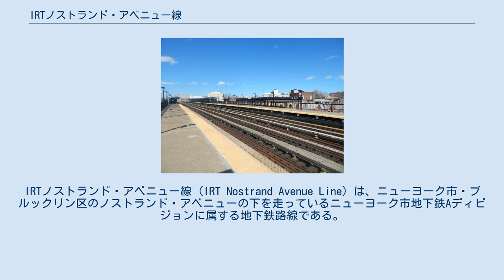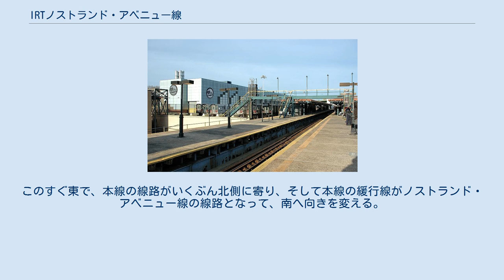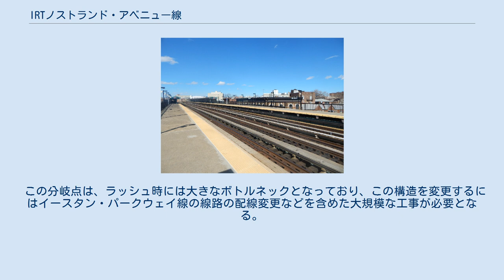IRTノストランド・アベニュー線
IRTノストランド・アベニュー線 (IRT Nostrand Avenue Line) は、ニューヨーク市・ブルックリン区のノストランド・アベニューの下を走っているニューヨーク市地下鉄Aディビジョンに属する地下鉄路線である。
2系統の列車が常時運行しており、また5系統の列車も平日に運行されている。
 1913年3月19日に契約されたデュアル・コントラクト（二重契約）は、ニューヨーク市における地下鉄網の建設・修繕・運用に関する契約である。
この契約が「二重」とされるのは、ニューヨーク市と2社の民間企業（インターボロー・ラピッド・トランジットとブルックリン・ラピッド・トランジット）の間で結ばれ、契約で規定された建設工事の実現に向けて協力することになっていたからであった。
デュアル・コントラクトでは、ブルックリンにおいて何本かの路線の建設を規定していた。
契約3では、IRTがブルックリンのノストランド・アベニューに沿って地下鉄を建設することに同意していた。
この路線はコニー・アイランドへ延長すると見込まれていた。
ノストランド・アベニューに沿った地下鉄の建設は、周辺地域における不動産開発を促した。
1917年9月には、路線の開業は1918年末と見込まれていた。
ノストランド・アベニュー線は最終的に1920年8月23日の12時40分に開業した。
 マリン・パーク（現在キングス・プラザとなっている場所）まで、ユーティカ・アベニューに建設するまったくの新線か、ノストランド・アベニューとフラットブッシュ・アベニューのデュアル・コントラクトの一環として建設されたばかりのIRTノストランド・アベニュー線を使って延長することが計画されていた。
これとは別に、ノストランド・アベニュー線をさらにノストランド・アベニューに沿ってシープスヘッド・ベイまで伸ばす案もあった。
 1919年1月に公共事業委員会は、ロングアイランド鉄道のマンハッタン・ビーチ支線を使ってノストランド・アベニュー線をコニーアイランドまで延長する決定をした。
この延長は、コニーアイランドへの旅客は、ブルックリン・ラピッド・トランジットを利用した場合にかかる2倍の運賃を負担せずに行けるようになるということを意味した。
これ以前は、フラットブッシュ・アベニューの南にヤードの建設が検討されていたが、この延伸線と一緒にヤードの建設もできることになった。
マンハッタン・ビーチ支線は電化する必要があった。
接続工事には25万ドルがかかると見積もられた。
マンハッタン・ビーチ支線の敷地に貨物列車用の追加の2本の線路を建設する必要があった。
この追加線路の費用を含めて合計95万ドルがかかるとされた。
 ノストランド・アベニュー線は、1929年にIND第2路線網の一環としても延長が計画されていた。
路線はキングス・ハイウェイまで地下で延伸し、そこからアベニューSまで高架線として延伸され、費用は740万ドルを見込んでいた。
アベニューSより南では、ヴーリーズ・アベニューへ、構想されていたユーティカ・アベニュー線と共用の複々線の構造で延伸し、その費用は320万ドルを見込んでいた。
 1939年には、アベニューTまでは地下鉄として、そこからは高架線としてシープスヘッド・ベイのヴーリーズ・アベニューまで、ノストランド・アベニュー線を延長する計画がされた。
1946年には、ニューヨーク市交通委員会が地下鉄網を市域末端まで拡大する10億ドルの計画を発表し、その一環として再びノストランド・アベニュー線はヴーリーズ・アベニューまでの延長が計画された。
 1951年9月13日、評価委員会は交通委員会の5億ドルの計画を承認した。
その一環としてノストランド・アベニュー線は、シープスヘッド・ベイのヴーリーズ・アベニューまで延長されることになった。
 1954年3月に、交通局はノストランド・アベニュー線をアベニューUまで5170万ドルかけて延長する案を含む、6億5800万ドルの建設計画を発表した。
 ノストランド・アベニュー線は、新たに設置されたメトロポリタン・トランスポーテーション・オーソリティが1968年に発表したプログラム・フォー・アクションにおいて、再び南側への延長が計画された。
当時急成長していたミル・ベースンやスプリング・クリークといった地区に数回に分けて延長することになっていた。
IRTイースタン・パークウェイ線のロジャーズ・ジャンクションは、二層になっているイースタン・パークウェイ線の線路からノス...